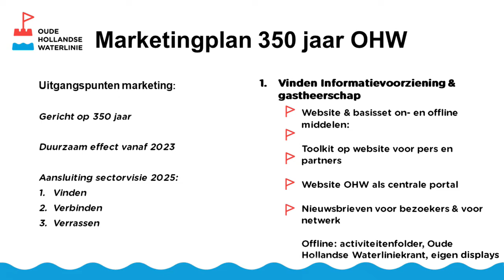Digitaal Symposium - Introductie Joke Pelser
Sinds kort ondersteunt Joke Pelser de Stichting Oude Hollandse Waterlinie een dag per week als marketing coördinator. Ze woont in Nieuwkoop en is in het Groene Hart vooral actief in gebiedsmarketing. Joke Pelser stelt zich in dit item voor tijdens het Digitaal Symposium van 9 april 2021.